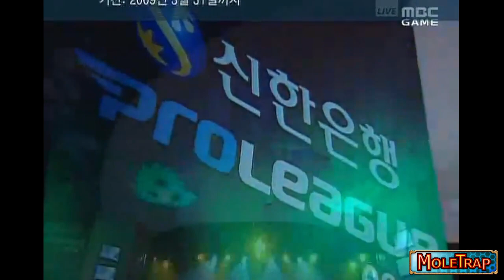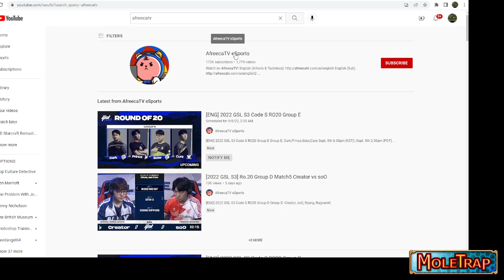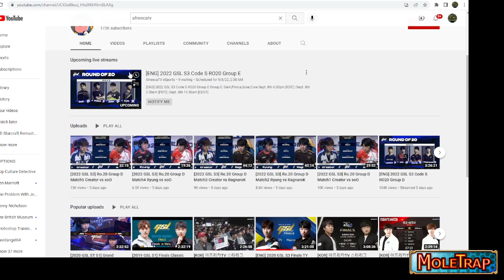Light vs Shine - ASL Ro16 "Post-Preview" from 2009 Winners League Ace Match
No obligation, but if you want to buy me a sandwich
If you enjoy the regular videos, please consider signing up as a monthly donation.
If you prefer, you can also use paypal to support me:
Thanks!!